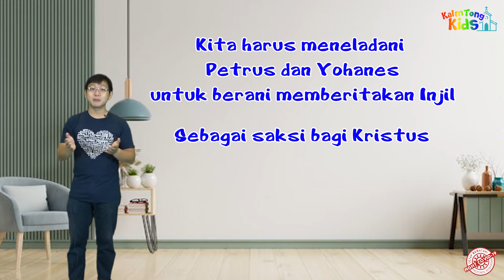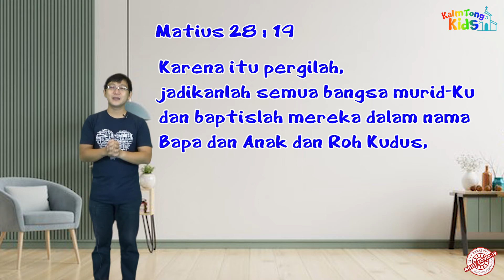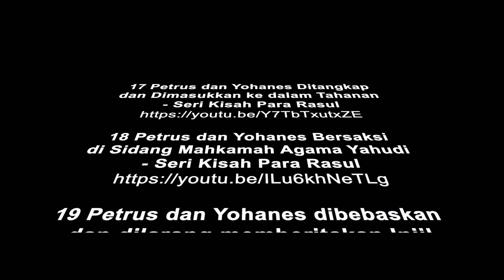K-Kids 27 Feb 2022 | KLS BESAR (2-6) || PETRUS DAN YOHANES DI HADAPAN MAHKAMAH AGAMA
PETRUS DAN YOHANES DI HADAPAN MAHKAMAH AGAMA

Nats Alkitab : Kisah Para Rasul 4:1-31
Ayat Hafalan : Matius 28:19

Credit

Song & Music

tetap mematuhi Protokol Kesehatan